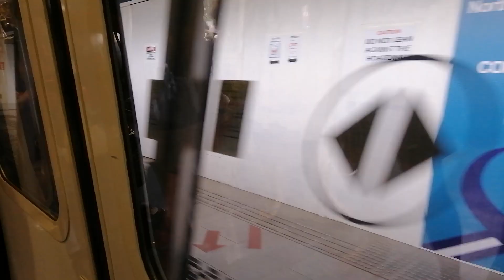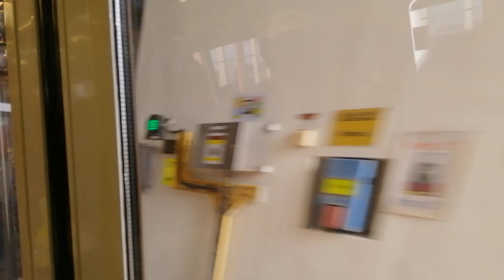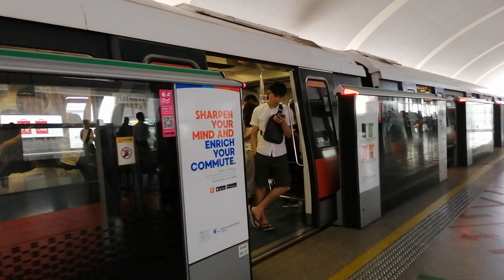[HISTORICAL][Weekend Special!] SMRT TRAINS Ride From Pasir Ris to Paya Lebar— C751B 347/348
That day was insane as I managed to catch the only C751B on EWL When I was making my way to the Thomson East-Coast Line. During weekends, there is only 1 or 2 C751B on EWL which is kinda rare. Hope you enjoy this Video!